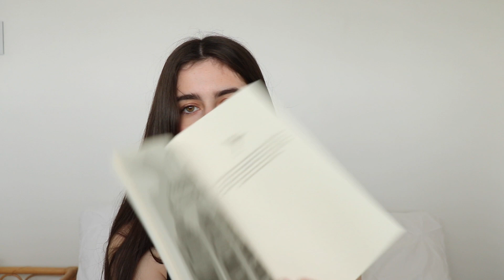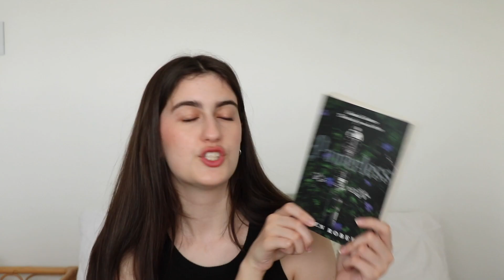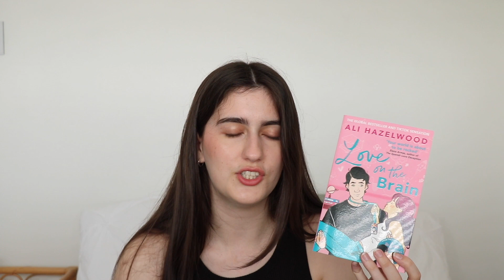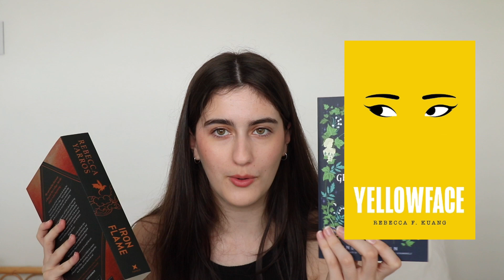MY FIVE STAR BOOK PREDICTIONS!!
Here are ten (and a few more) books that I am expecting to give 5 stars!!

What are some of your five star predictions?

✨Contents✨
0:00 - intro
0:48 - book 1
2:29 - book 2
3:59 - book 3
4:38 - book 4
5:17 - book 5
6:56 - book 6
8:00 - book 7
9:13 - book 8
10:27 - book 9
11:38 - book 10